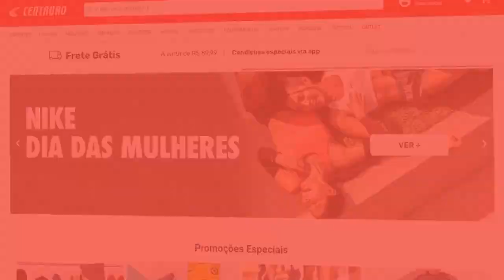VALE APENA INVESTIR NO PRECIADO AGORA?